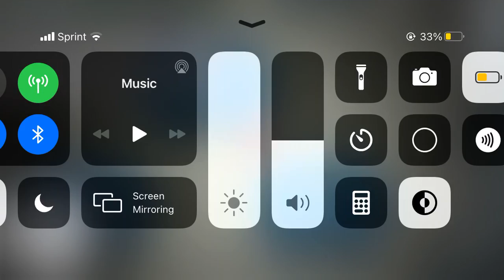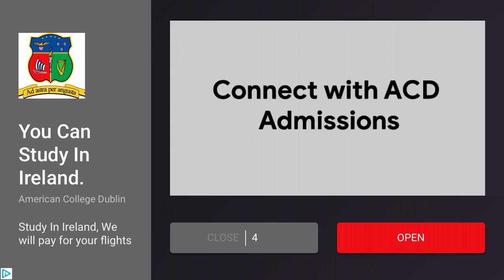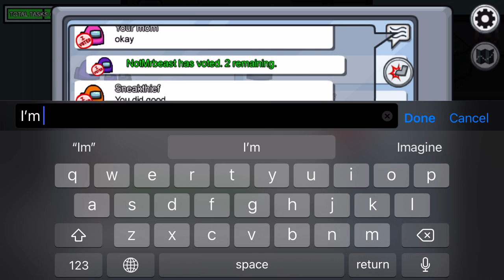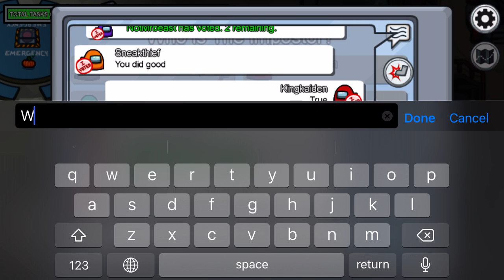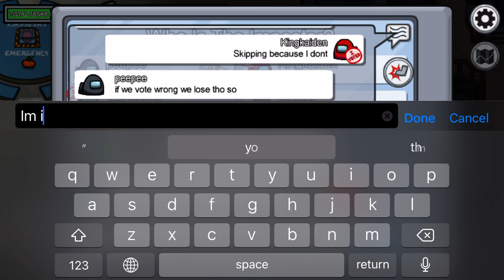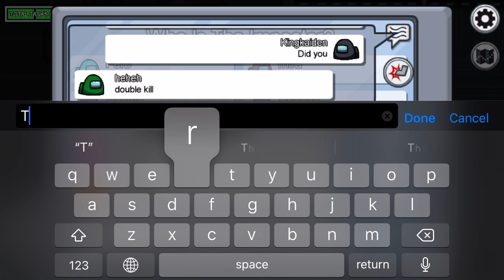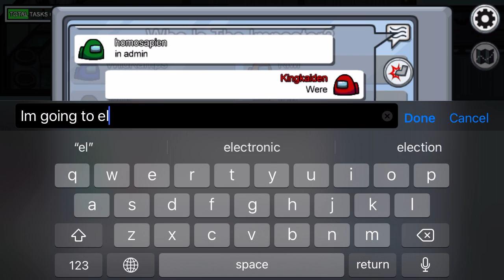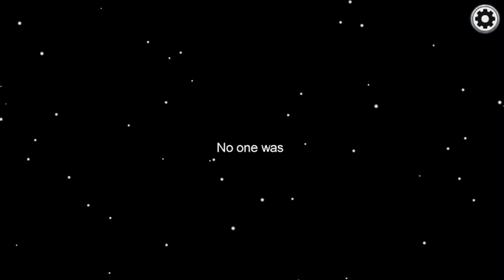-200 iq among us gamplay